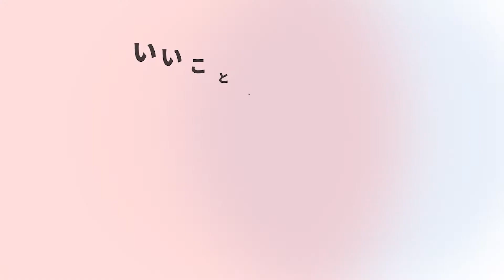奨学金には猶予がある？返還期限の延長方法とは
奨学金の負担を緩和するための猶予の延長方法などについて紹介します。